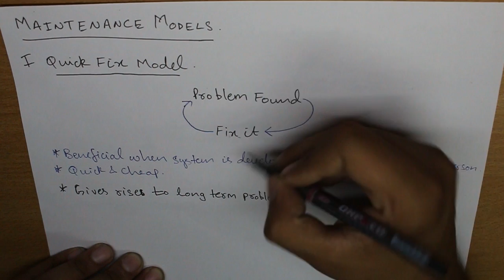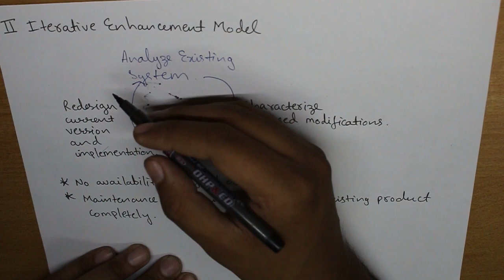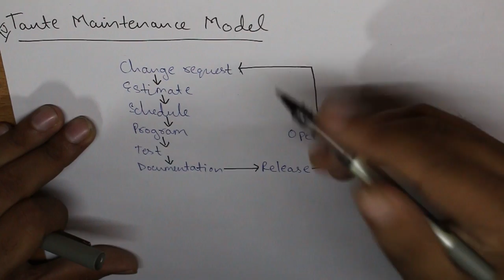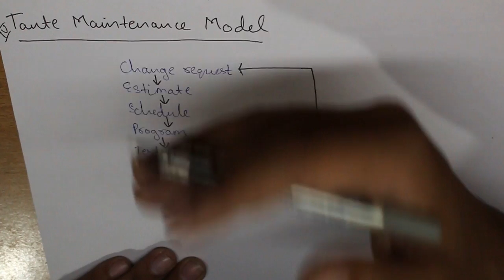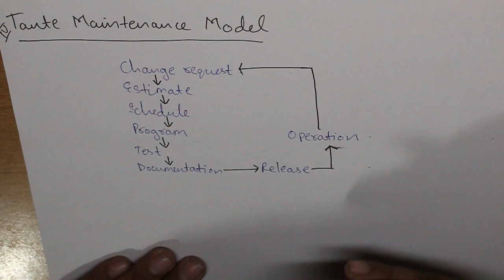Software Maintenance Models | #47 Software Engineering playlist CSE Unit 4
Topics covered (in Hindi) :

• Software Maintenance
• Maintenance Models
• Iterative Enhancement maintenance model
• Quick Fix Model
• Reuse Oriented Model
• Taute Maintenance Model